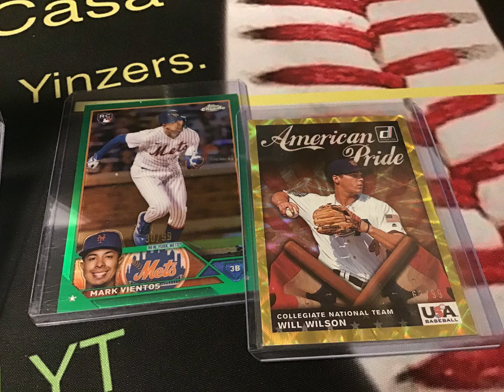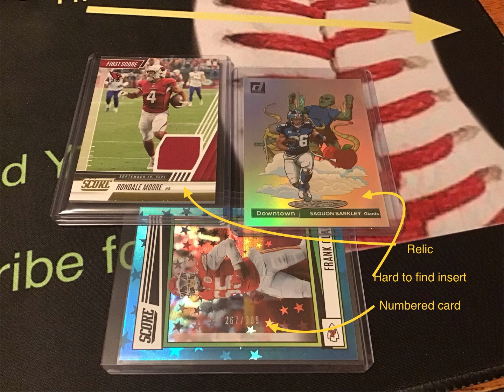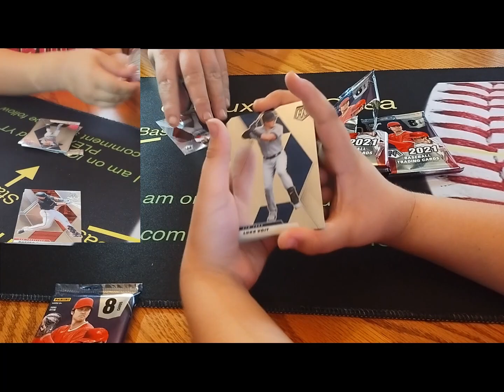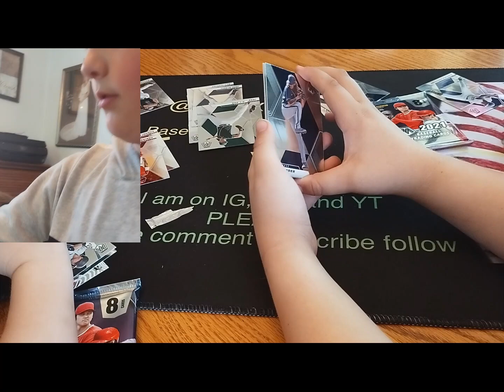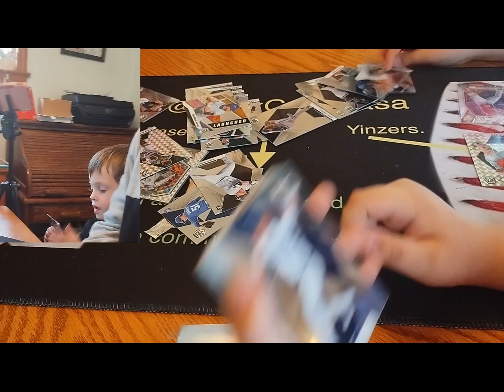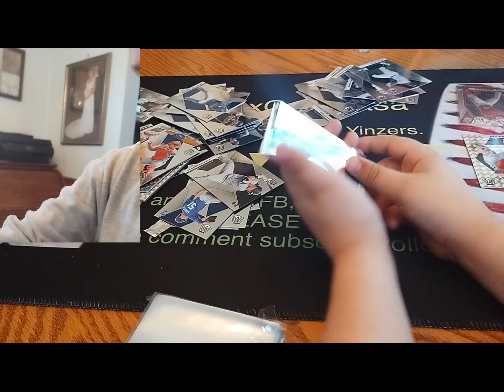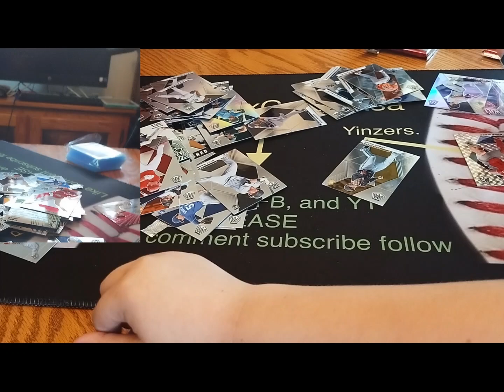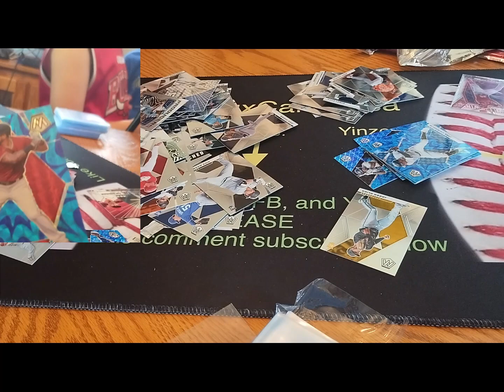********I HAVE 3 FRIENDS FRIENDS OVER PACK BATTLE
THE FRIENDS ARE ANTHONY, TYLER, AND @cavegodGtag. THIS IS MY 250TH VIDEO. #250